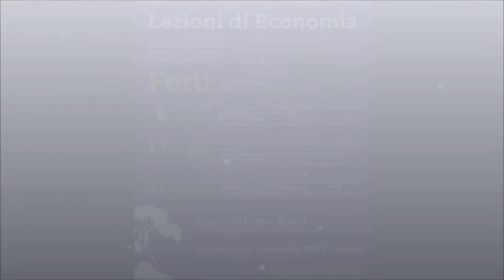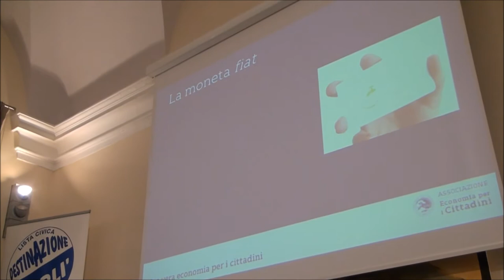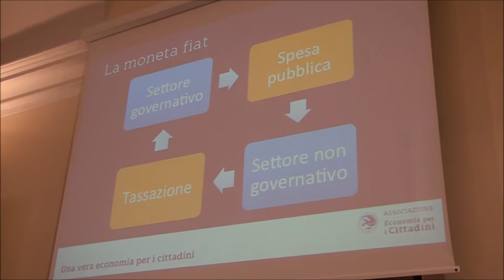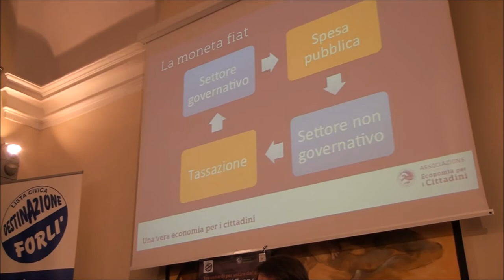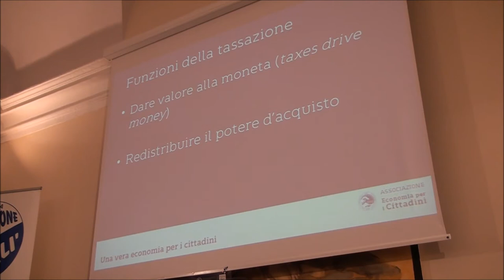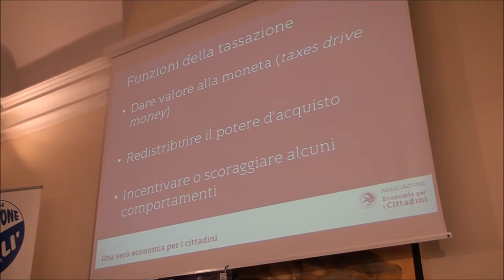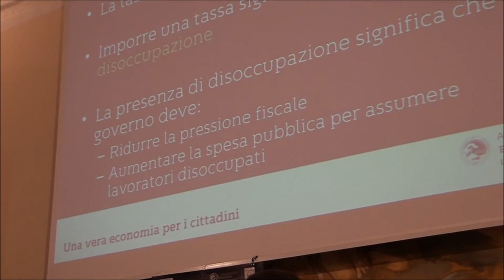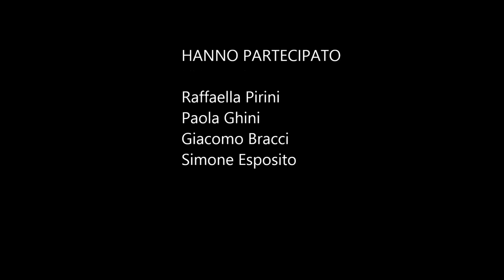Giacomo Bracci (EPIC) - Moneta Fiat e Moneta Bancaria (Forlì, 17/01/2014)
Prodotto da Economia Per I Cittadini (EPIC)